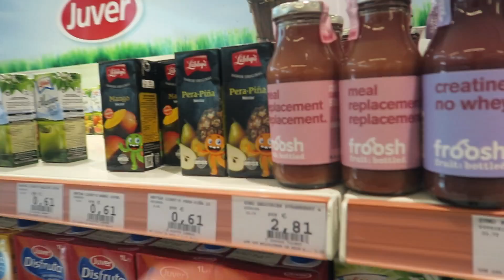MINI ELECTRICAL SCOOTER RACE! - EP.6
7 DAYS IN SPAIN - DAY: 6/7

Thank you for comming by & Checking out todays Vlog, I hope you enjoyed it one way or another!